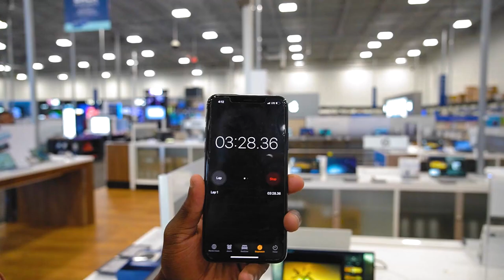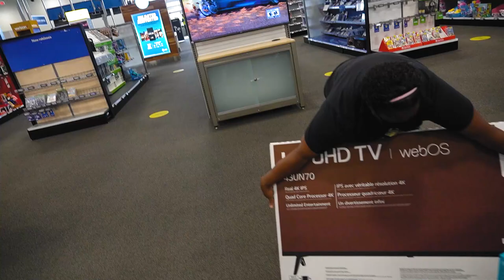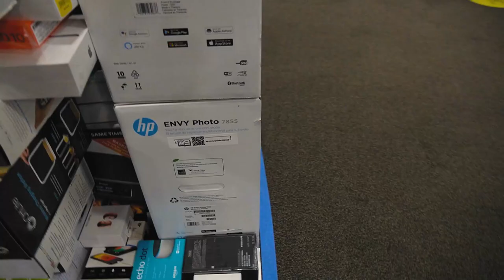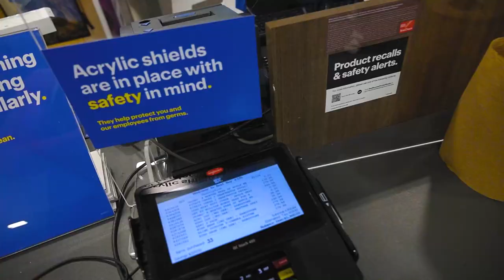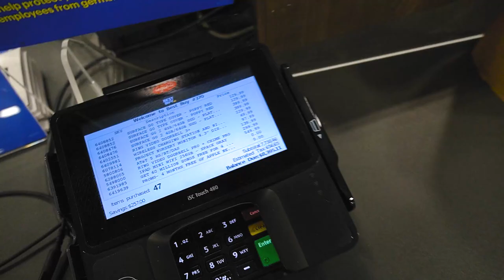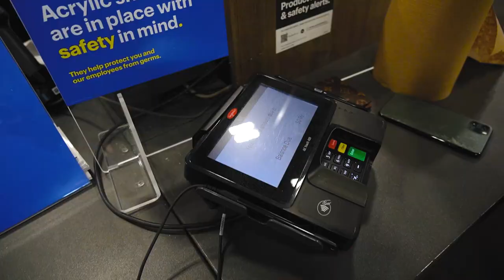THEY SPENT $10,000 AT BEST BUY! | Tyreek Hill Vlog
I took my family on a shopping spree and challenged them to see how many items they can fit inside the square... safe to say they went CRAZY ✌🏿✌🏿

Presented by Eight Seven Media